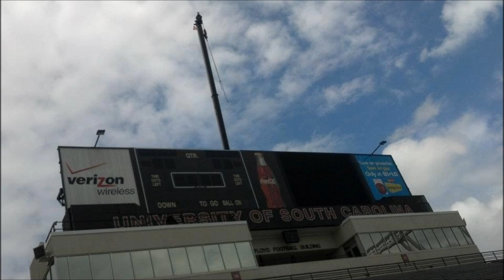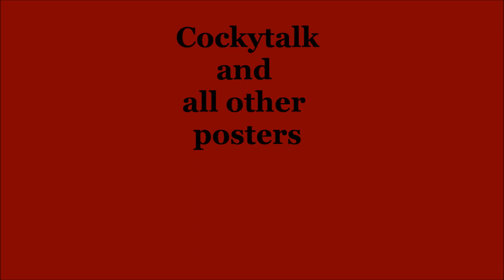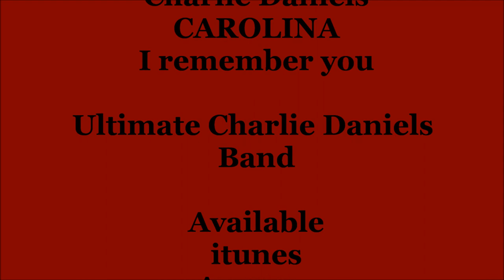Scoreboard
University of South Carolina new video and scoreboard 2012